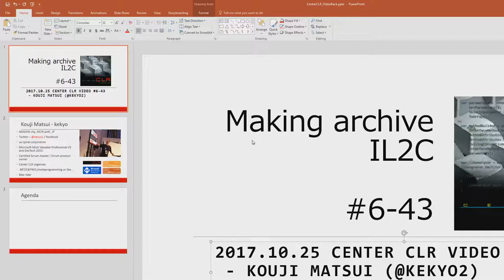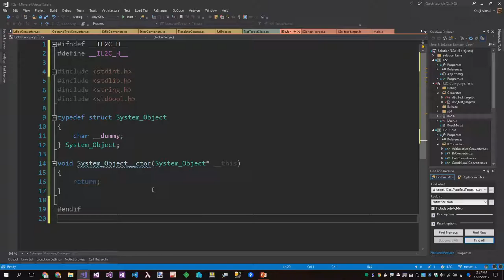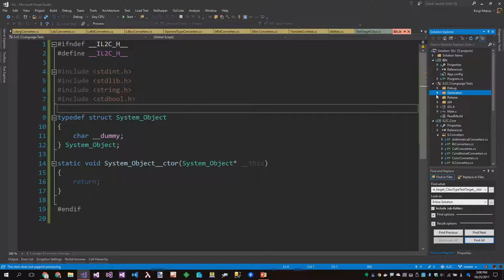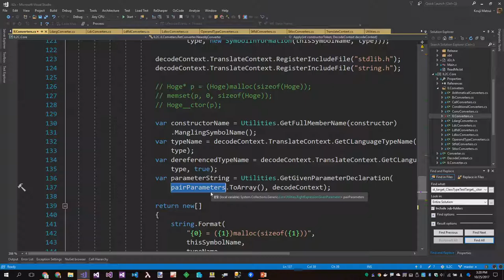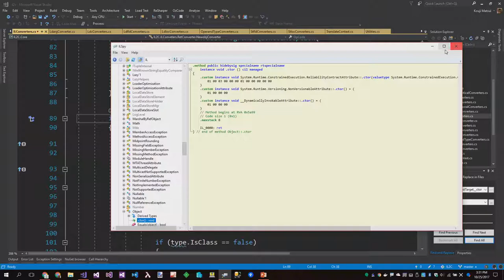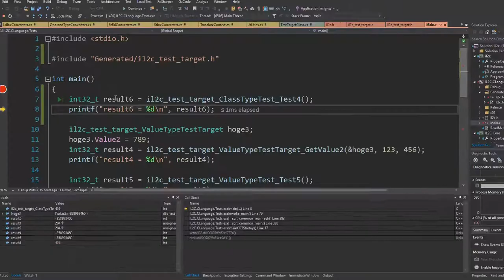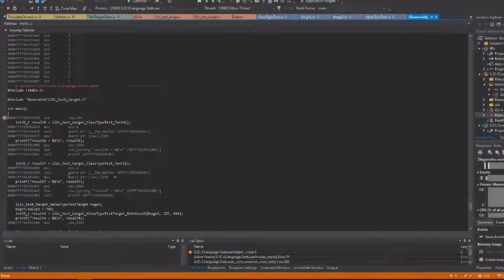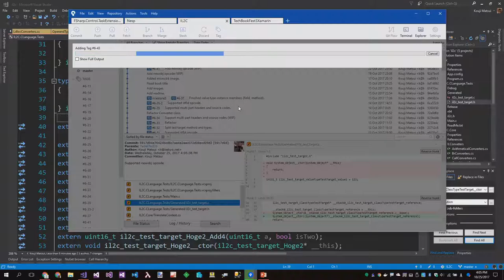Making archive IL2C #6-43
"Implement object reference - non GC version Part.4"